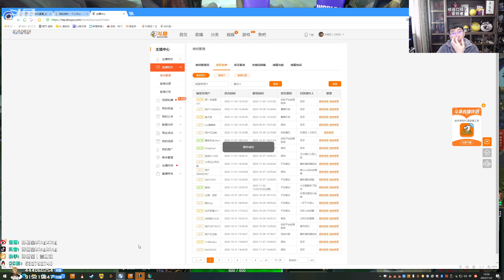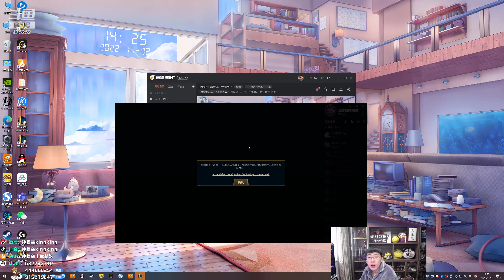【猴哥】蘭林漢悟空：船長VS石頭人 國服 誤會接觸 算你乾點人事（20221104P3)